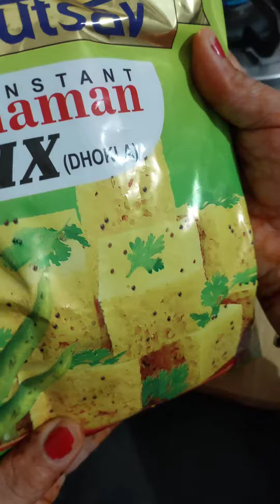Utsav ka instant Khaman mix dhokala || janiye kaise hota hai Yeh instant mix